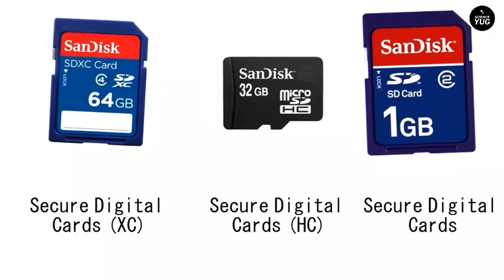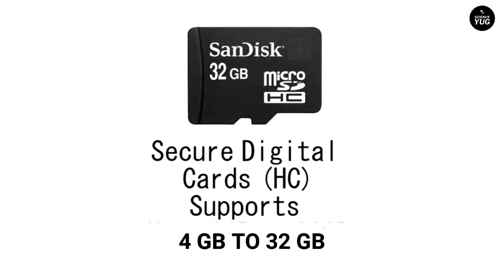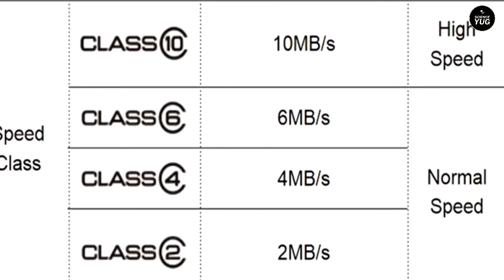Type Of SD Card | Types Of Memory Card | Memory Card Classes Explained